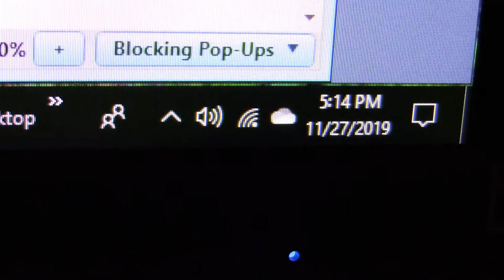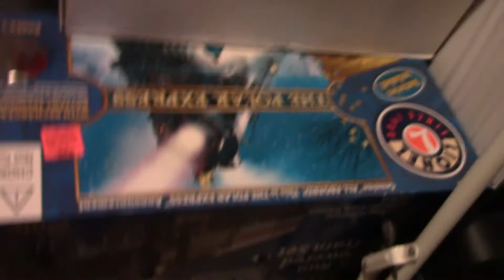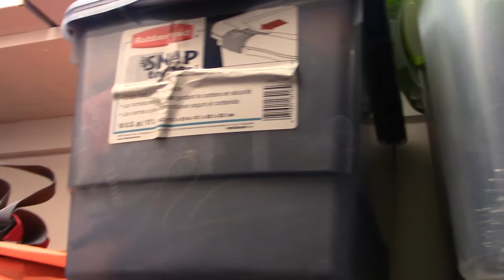MVI 0575 update